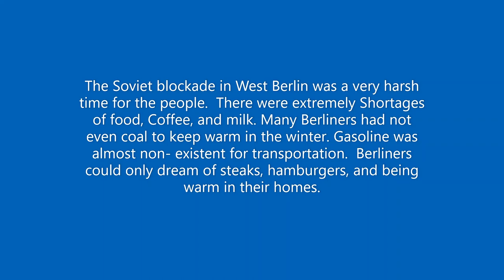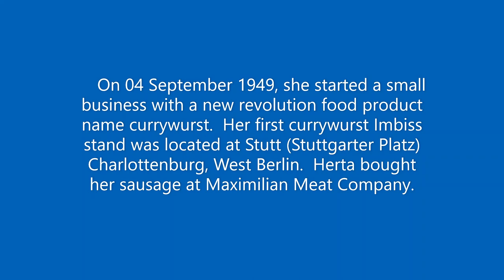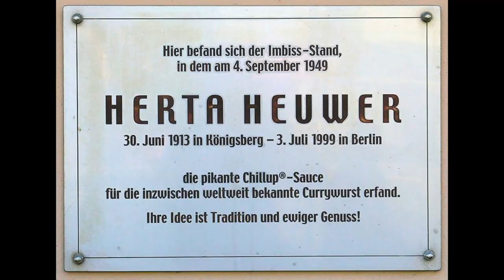The History of currywurst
History or Currywurst.
    The Soviet blockade in West Berlin was a very harsh time for the people.  There were extremely Shortages of food, Coffee, and milk. Many Berliners had not even coal to keep warm in the winter. Gasoline was almost non- existent for transportation.  Berliners could only dream of steaks, hamburgers, and being warm in their homes.
    The Soviet blockade of Berlin was lifted at one minute after midnight on 12 May 1949. It was time for Berliners to restart their economy and reconstructing their city.  One thing the city need was small business to restart the economy.
    Herta Charlotte Heuwer was Born 30 June 1913 in Königsberg Ostpreußischen. (Today its name is Kaliningrad, Russia)
    Herta saw American soldiers in West Berlin eating steaks with lots of ketchup.  Steaks looked so delicious, the smell and taste were terrific.  She knew that steaks were too expensive in West Berlin to sell.  So, she came up with a fantastic idea!
    On 04 September 1949, she started a small business with a new revolution food product name currywurst.  Her first currywurst Imbiss stand was located at Stutt (Stuttgarter Platz) Charlottenburg, West Berlin.  Herta bought her sausage at Maximilian Meat Company.
    In January 1959, her recipe was patent by Münchener patent number 721319. She later had an Imbisshalle that had 19 employees working there.
    On 30 June 1976, she sold her last Currywurst then went into retirement.
    On 03July 1999 Herta Charlotte Heuwer died.
    On 03 June 2003, Mayor of Charlottenburg dedicated memorial plaque on the corner of Kantstraße / Kaiser - Friedrich- Straße Charlottenburg, Berlin. (Near Stuttgarter Platz) some 80 people were there at the dedication.
    To visit memorial plaque, it located at Kantstraße 101, Charlottenburg, Berlin, Germany.